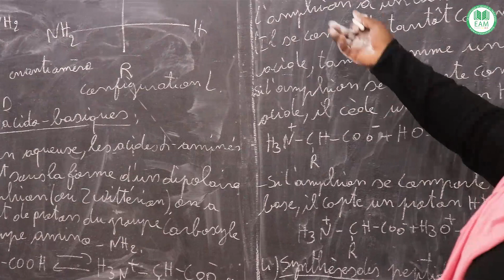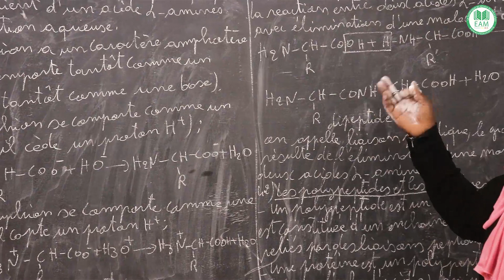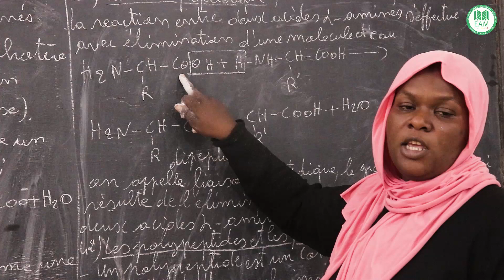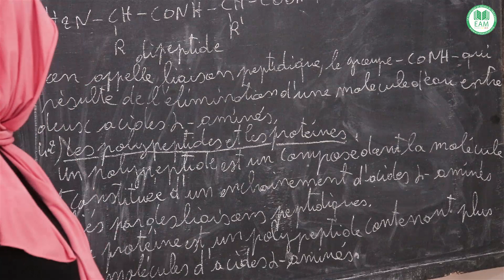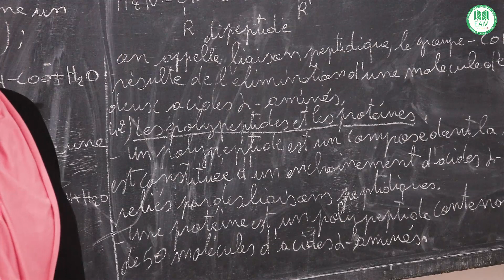Cours Terminale science experimentale PC Les Acides Alpha Aminés Fin